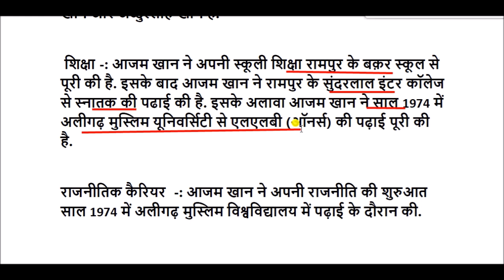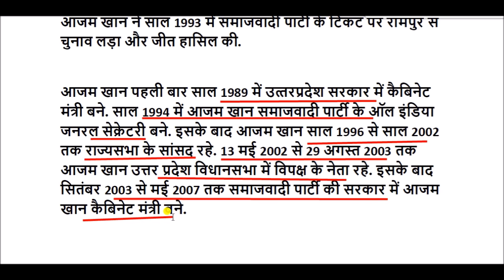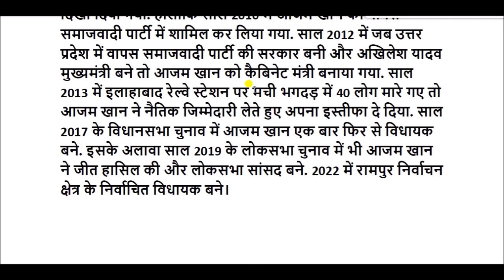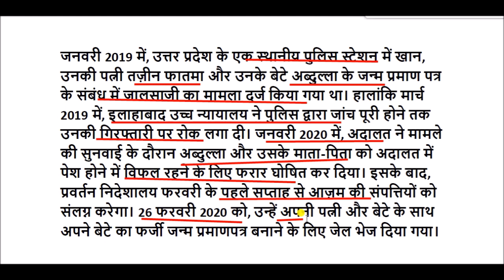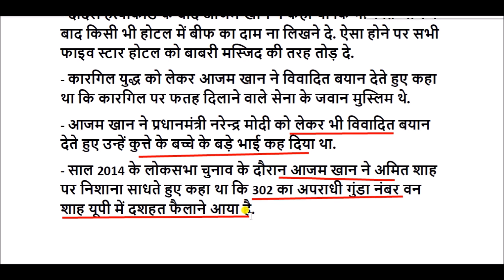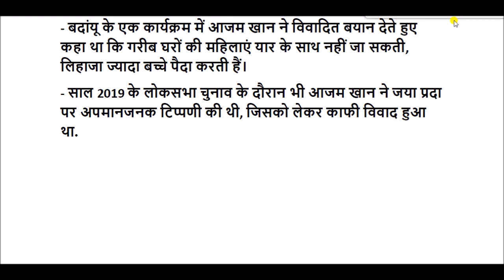आजम खान की जीवनी || azam khan biography in hindi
मोहम्मद आज़म खान  , भारतीय राजनेता हैं।  आज़म खान का जन्म रामपुर, उत्तर प्रदेश, भारत में मुमताज़ खान के यहाँ हुआ था।